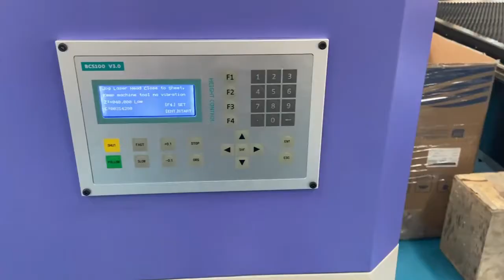1000w raycus fiber laser cutting machine AKJ1530F Raytools head cutting 10mm carbon stainless steel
1000w raycus fiber laser cutting machine AKJ1530F with Raytools head cutting 10mm carbon steel, 5mm stainless steel.